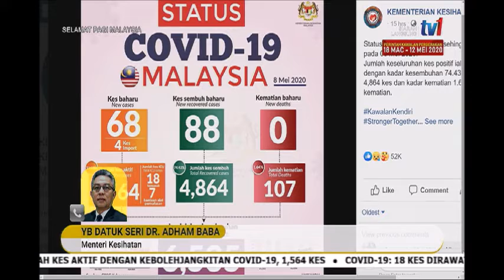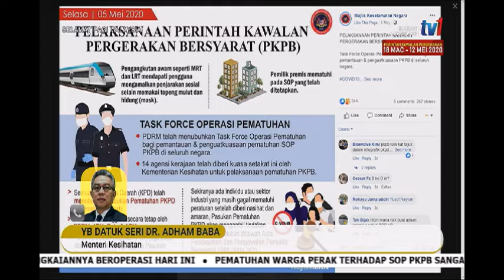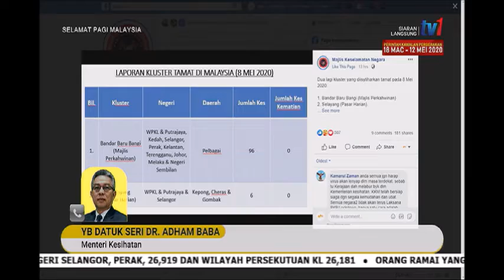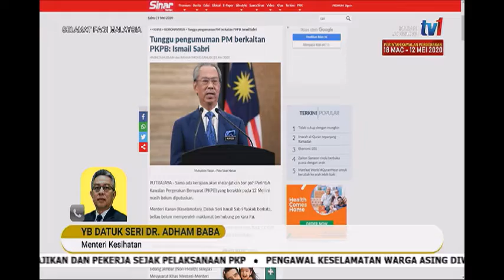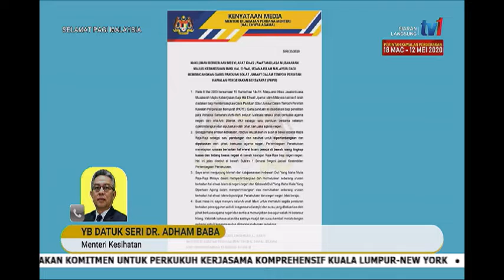9 MEI 2020 SPM- CALL OUT – MENTERI KESIHATAN